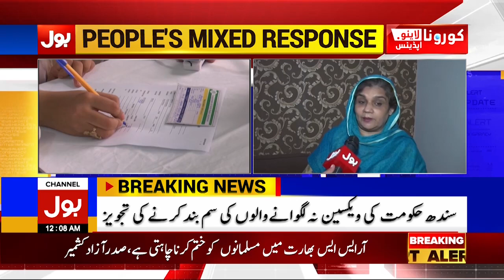Lockdown imposed in Sindh | BOL News Bulletin | 12:00 AM | 24 July 2021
Sindh govt announces new measures to contain coronavirus as cases rise
Micro smart lockdown imposed in Karachi’s district Central